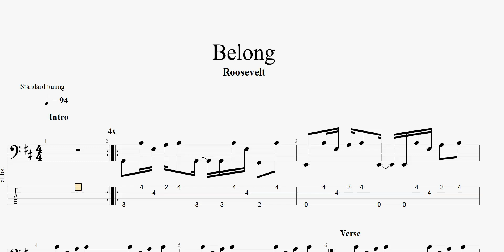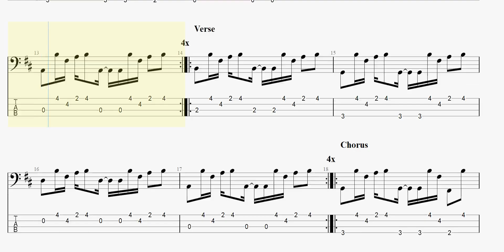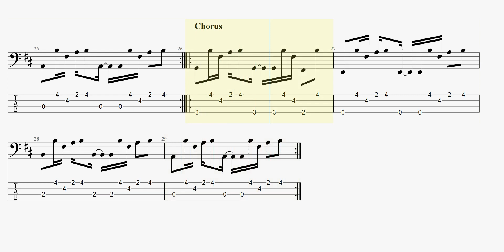Roosevelt - Belong (bass tab)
Roosevelt Belong basstab まっきんチャンネルをより応援されたい方はメンバーシップ登録よろしくお願いします